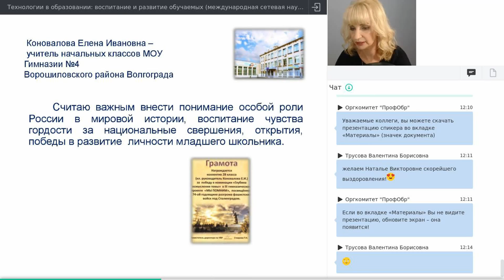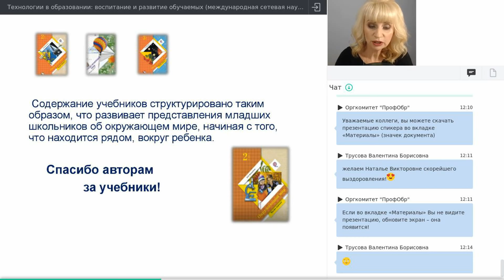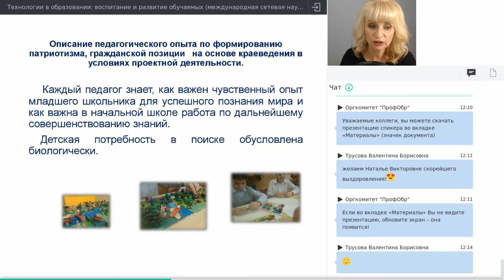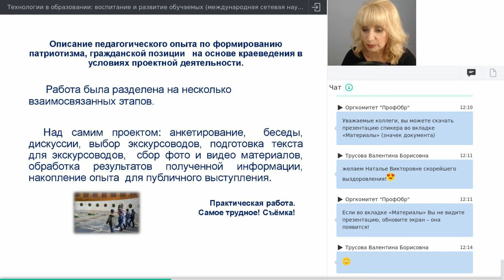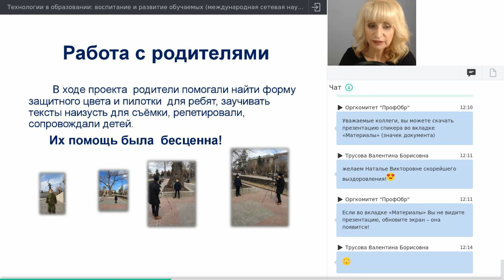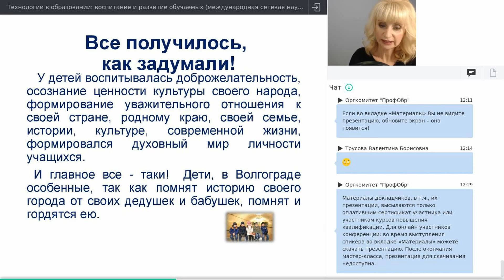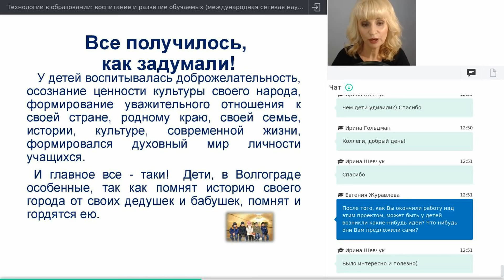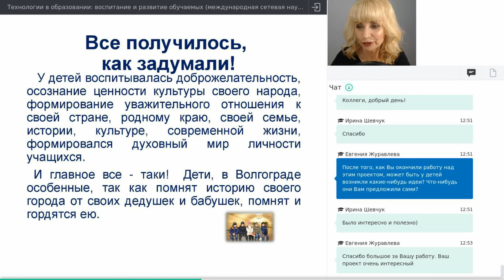Коновалова Е. И. Духовно-нравственное воспитание младших школьников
Коновалова Елена Ивановна (Волгоград, Россия): Духовно-нравственное воспитание младших школьников в процессе проектной деятельности

Доклад в рамках международного интернет форума Технологии в образовании:
воспитание и развитие обучаемых